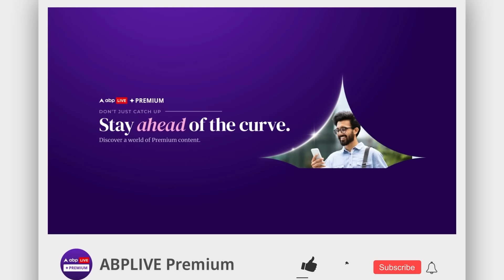Supreme Court on AMU: सुप्रीम कोर्ट के फैसले पर अलीगढ़ मुस्लिम यूनिवर्सिटी की VC का बयान | ABP LIVE